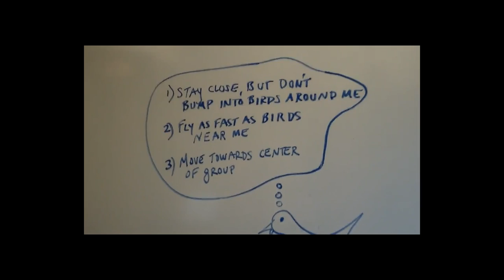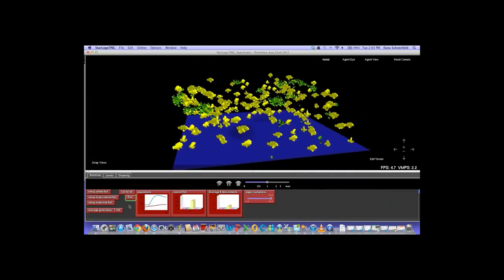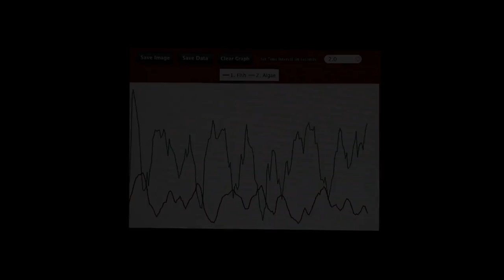MIT Video CAS to ABM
Short video to explain Complex Adaptive Systems (CAS) and Agent Based Modeling (ABM).